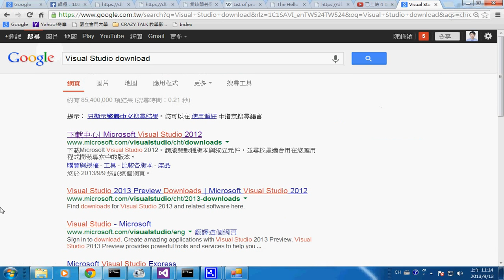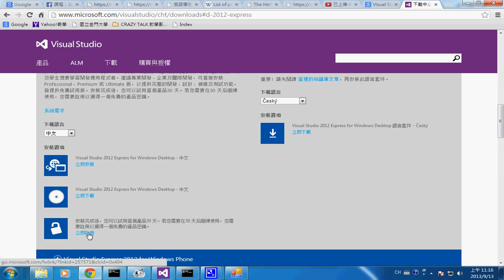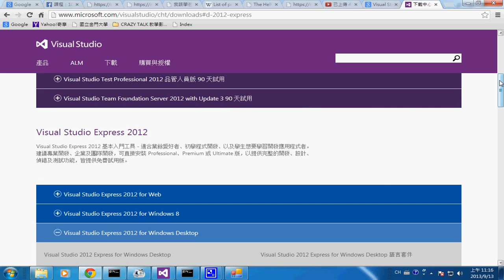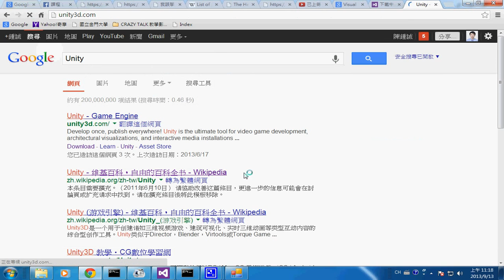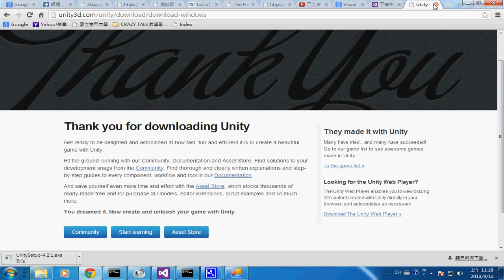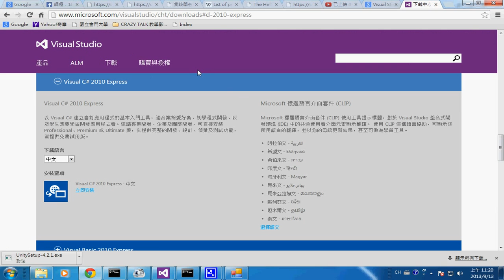視窗程式：Visual Studio 下載安裝 -- csharp visualstudio